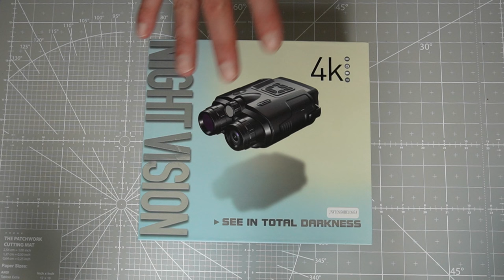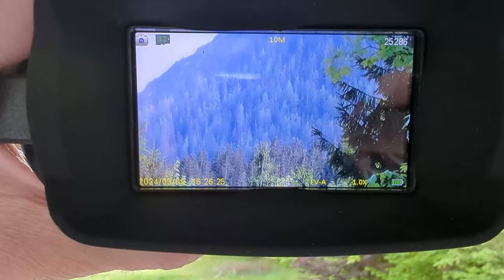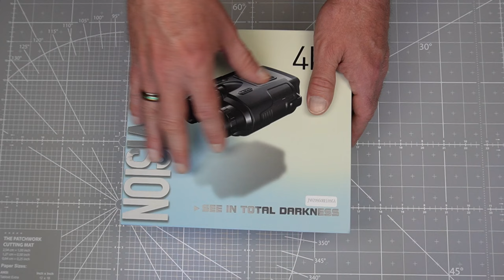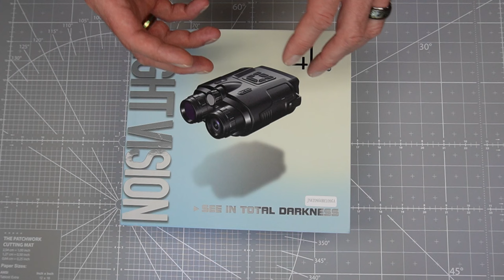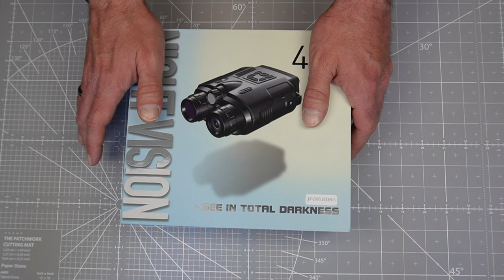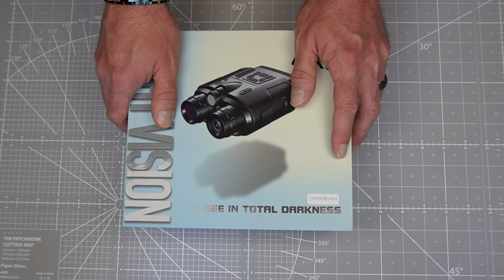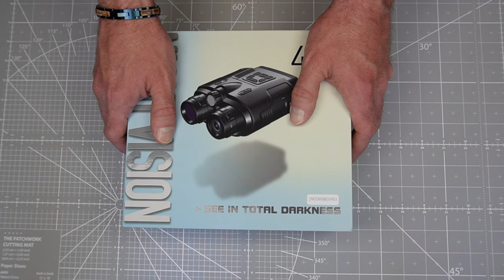Night Vision 4K - unglaublich gutes, günstiges Nachtsichtgerät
Schon lange wollte ich unbedingt ein Nachtsichtgerät haben. Einfach, um auch Nachts mal schnell schauen zu können, was sich da vielleicht in den Wäldern herumtreibt. Es bietet einfach eine gewisse Grundsicherheit, denn Nachts sehen zu können, ist einfach für Menschen ohne technische Hilfsmittel nicht möglich. Normalerweise kannte ich diese Geräte nur aus anderen Bereichen, wo so ein Nachtsichtgerät bereits mehrere hundert oder gar tausende Euros kostet. Hier habe ich ein besonders günstiges Exemplar gefunden und ich kann nur sagen: Es übertrifft in allen Bereichen meine Erwartungen. Viel Spaß beim heutigen Film.